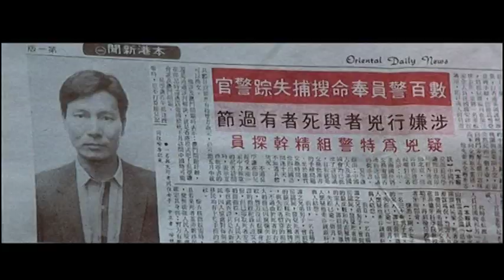Jackie Chan Police Story Hong Kong Legends UK Promotional Trailer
This is Hong Kong Legends´ UK Promotional Trailer for Jackie Chan´s movie "Police Story".

Taken from the Hong Kong Legends DVD "Police Story: Special Collector´s Edition".